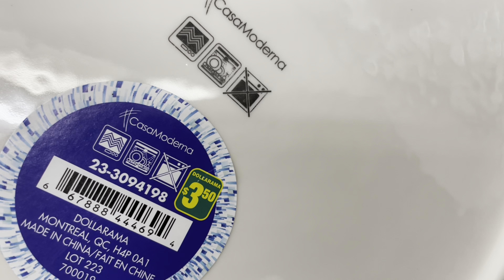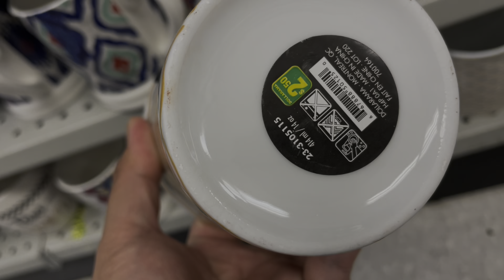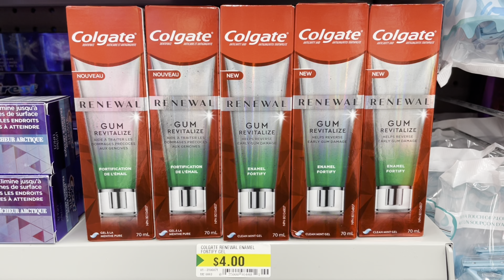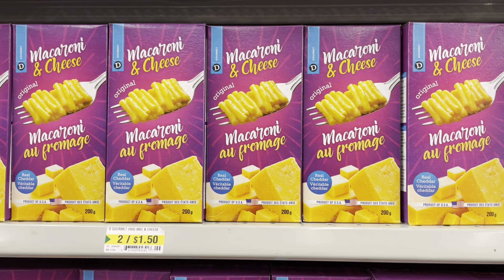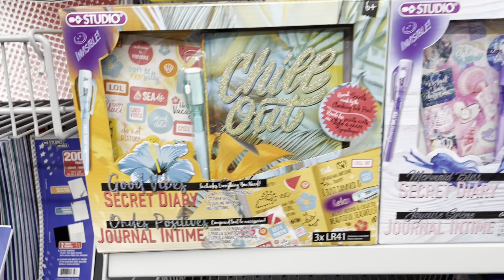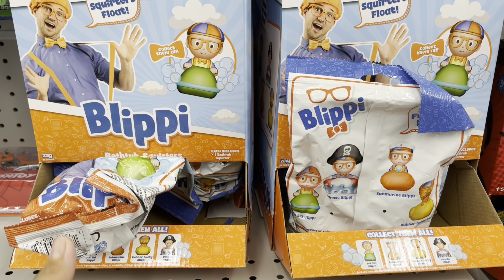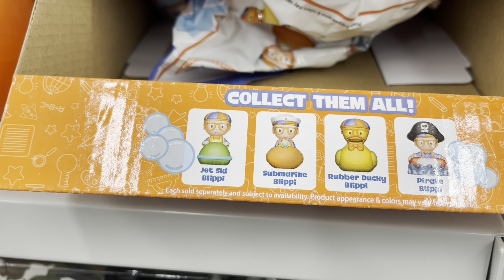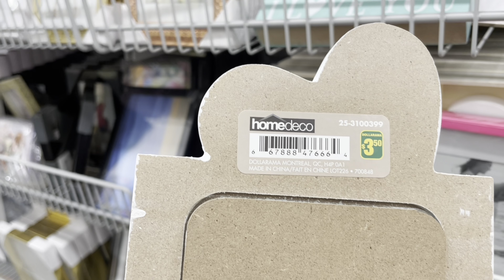Dollarama New Finds / New Items at Dollarama / Shop With Me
Lets explore new items found ar Dollarama.